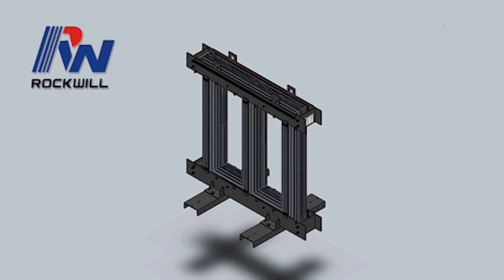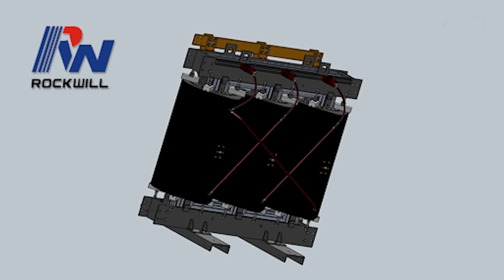How to assembly Cast Resin Dry Type Transformer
This is a video about cast resin dry type transformer assembly.